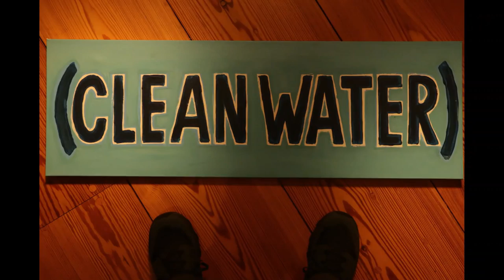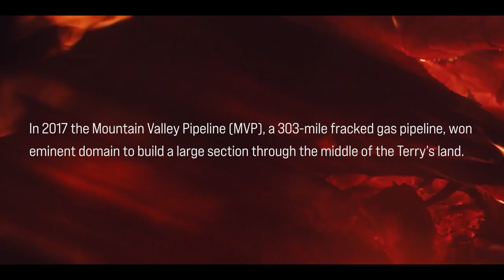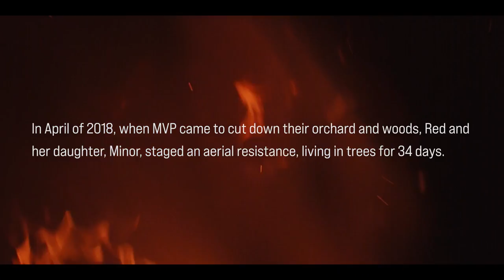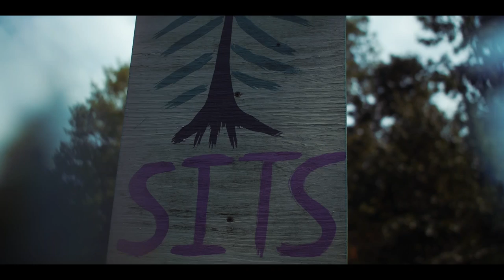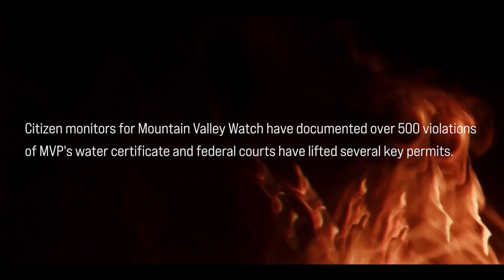SUN SiNG iN PLACE #4 - May 21st, 2020 - An Online Concert Series from ARTivism Virginia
Feeling socially distant? Isolated? Down about the cancelled concerts and events you were looking forward to this spring?

Starting Thursday, April 9th, and continuing every other Thursday, the SUN SiNG Collective will be broadcasting from their respective locations across Virginia for "SUN SiNG iN PLACE: Thursday Night Bi-Weekly Concert Series." We'll be bringing you an hour of music, spoken word, pipeline updates and action opportunities straight to your living room, kitchen, or wherever you may be tuning in from, every other Thursday!

We'll be broadcasting music from individual Collective members and those they're quarantined with, as well as guest ARTivists and leaders in the fight against the Mountain Valley, Atlantic Coast, and MVP Southgate pipelines, and other threatening fracked gas infrastructure in our region.

The SUN SiNG Collective is a group of musicians and visual artists formed in 2019 to create, record, and perform original material to support the work of the broad, deep, and growing coalition fighting fracked gas infrastructure. The group, led by co-producers Graham Smith-White and Kay Ferguson, collectively arranged and remotely recorded "To The River", and original song by member Joshua Vana, using the Sun Bus, an off-road vehicle with solar-powered recording and concert-level sound capability.

Tune in! We look forward to seeing you and connecting through song – until we win!

Be sure to check out the ARTivism Virginia page for our alternating Thursday night events – STREET SiNG Workshops!

Richard Averitt, Nelson County landowner & activist

Ted Day will also be joining us from Lights & Years Productions to introduce a new collaborative video with ARTivism!

ACTION ALERT!
PETITION LEGISLATORS AND EDUCATE PUBLIC ON INJUSTICE OF TOLLING ORDERS/EMINENT DOMAIN IN FERC’S PIPELINE APPROVAL PROCESS: Go here to send a letter to your legislators

TO UNDERSTAND THIS ROBBERY: Congressional Subcommittee on Civil Rights and Civil Liberties Investigation of tolling orders and eminent domain in the Federal Energy Regulatory Committee’s pipeline permitting process, featuring Richard Averitt and Maury Johnson

SUN SiNG iN PLACE: An ARTivism Virginia Concert
Producer: Joshua Vana
Technical Director: Graham Smith-White
Co-producers: SUN SiNG Collective members BJ Lark, Camry Harris, Emily Blankenship-Tucker, Gabe Gavin, Graham Smith-White, Laney Sullivan, Lilly Bechtel, and Joshua Vana, ARTivism Virginia Co-Director Kay Ferguson